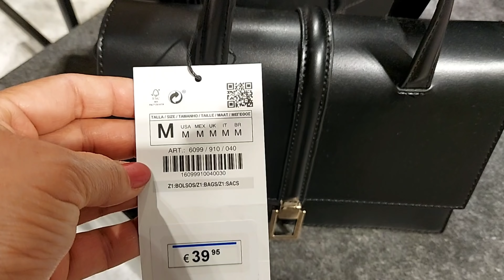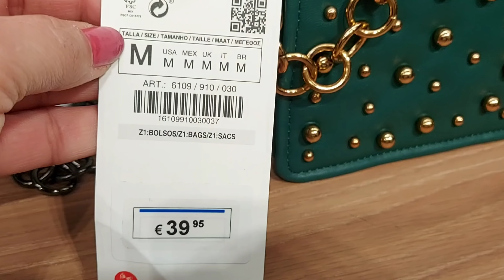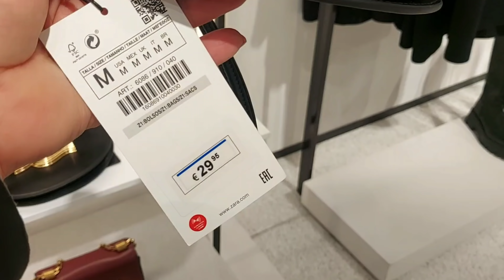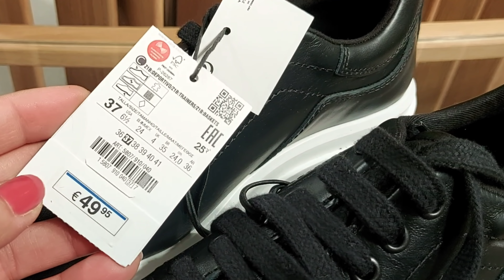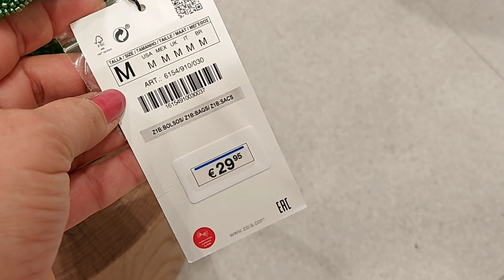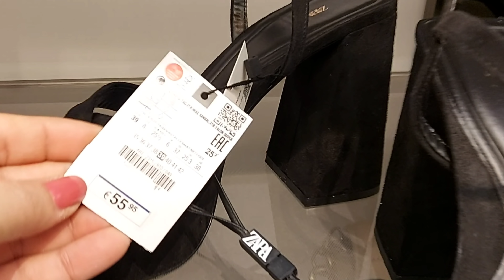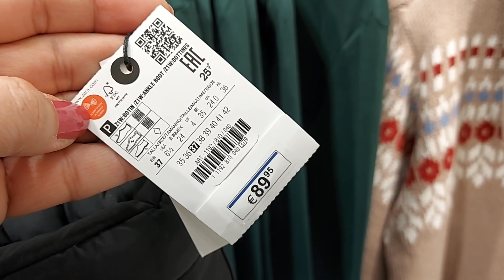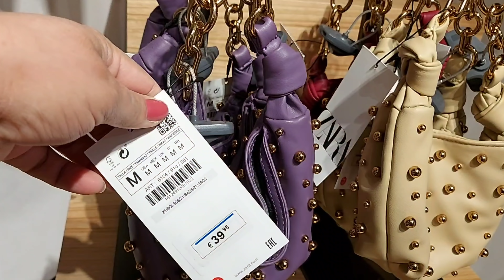ZARA BAGS & SHOES NEW COLLECTION / JANUARY 2022